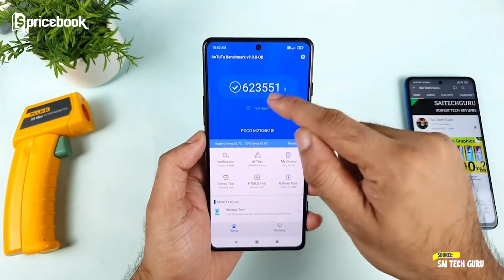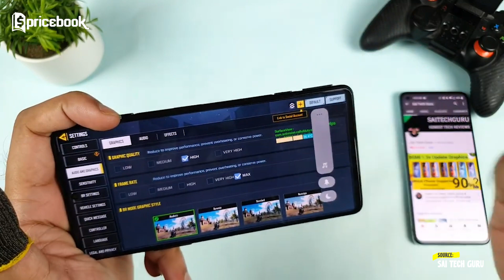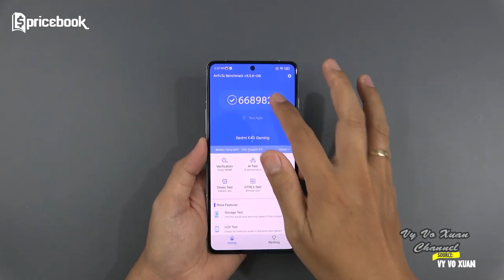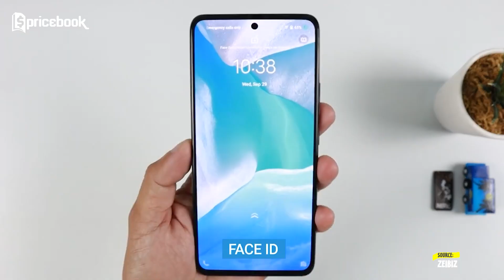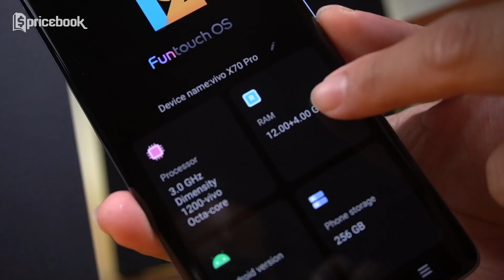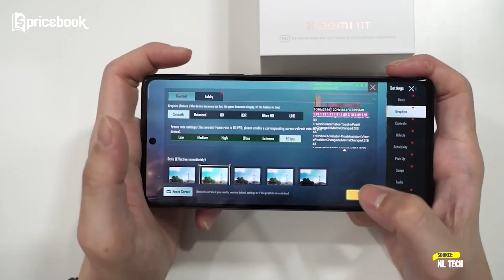Turun Sampe 1 JUTAAN! 5 HP Gaming Dimensity 1200 TERMURAH!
Snapdragon ❌
Dimensity ✔

Hp dimensity 1200 termurah emang dulunya masih susah banget ya dicari, mengingat setiap produk yang menggunakan chip tersebut, selalu dibanderol dengan harga mahal! Belum lagi hp yang pake dimensity 1200 ultra, pasti lebih mahal lagi! Bisa dibilang performa dimensity 1200 setara dengan snapdragon gaming kelas atas. Jadi terasa wajar kalo misalkan dimensity 1200 vs snapdragon 870 sangat sering dibanding-bandingkan. Tapi kalo misalkan kamu merasa tidak terlalu mengedepankan performa, mungkin deretan chip di bawahnya bisa menjadi pilihan. Mulai dari hp dimensity 1100, hp dimensity 1000, hp dimensity 810, hingga hp mediatek dimensity 900.

Penasaran lebih lengkapnya gimana? Makanya pastiin tonton sampe abis video Turun Sampe 1 JUTAAN! 5 HP Gaming Dimensity 1200 TERMURAH! tentunya hanya di YouTube Channel @PricebookIndonesia

Credits:
Scriptwriter
- Nabilah Hilmy

VO
- Nidya Karina

Editor
- Ashraf M. Yassin

Video Supervisor
- Afiful Hakim
- Sugeng LR
- Raga Wahyu

- Raga Wahyu